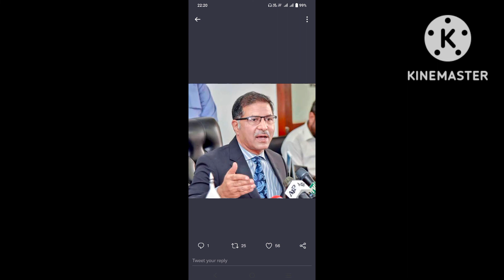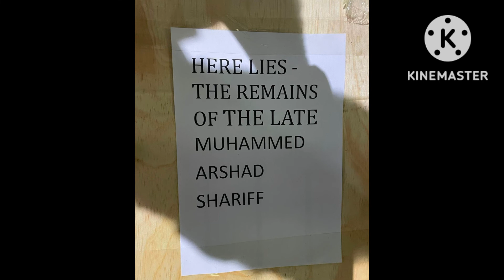ISI head Nadeem anjum press briefing in Islamabad | Mr Malik Imran official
ISI head ki press conference in Islamabad but missing only one word where is Kalai makhalook.